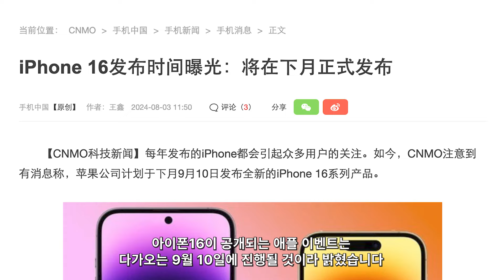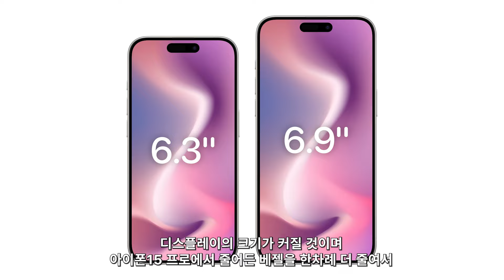아이폰16 - 출시일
아이폰16에 대한 소식입니다